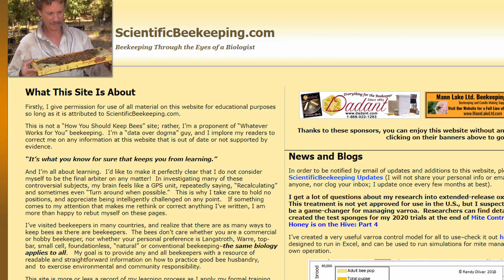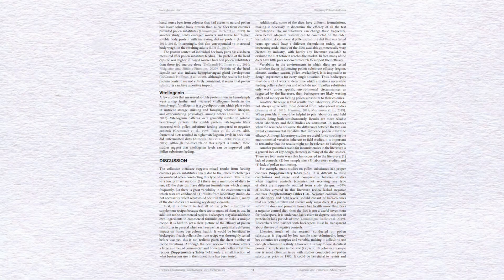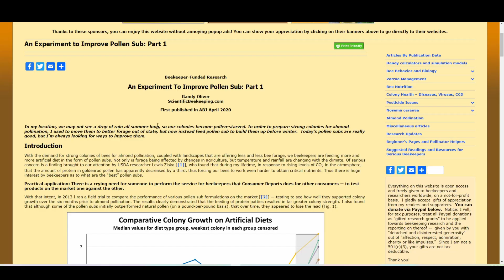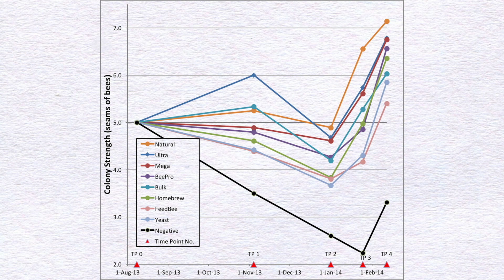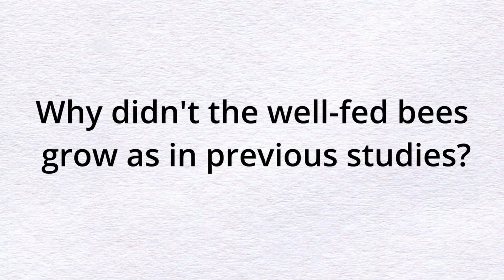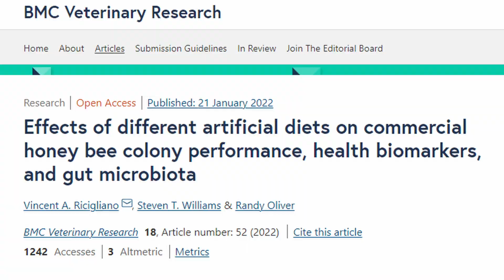What is the best protein patty for honey bees? USDA study part 2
Emily R. Noordyke review article:
Support Project Apis m
Nutrition is one of the most important aspects of beekeeping. However, it is not a simple area of research and unfortunately, honey bee researchers have a long way to go to identify what is the best for bees in each different condition and time of the year.
Randy Oliver together with Dr. Vincent Ricigliano from the USDA published an interesting scientific article comparing different nutrition brands in the market and the results were quite interesting.  This is the second video.
Other videos you might enjoy:
Reach out on social media.